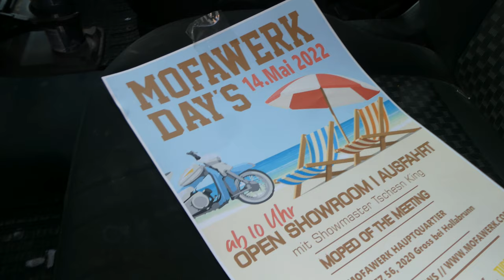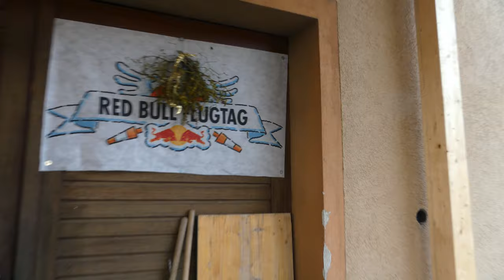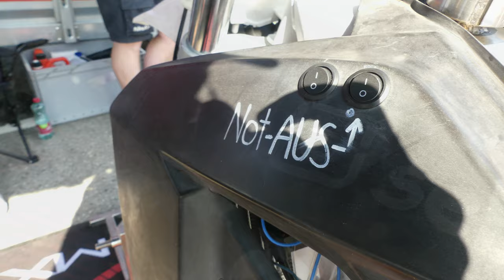Days of Puch Maxi EP.18 - RIBENS